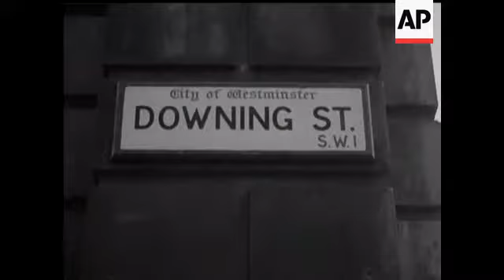MR. BOWDEN IN NEW OFFICE - NO SOUND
G.V. of MR. BOWDEN on new office. C.U's of same and desk. C.U's of Mr. Bowden. Cut Away photographers. G.V. of Commonwealth Office (Exterior) & sign.